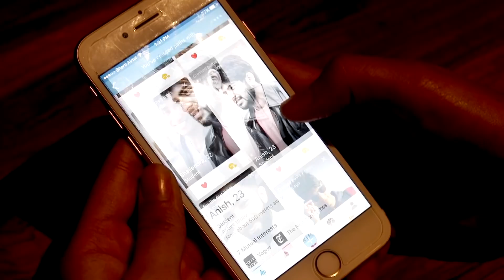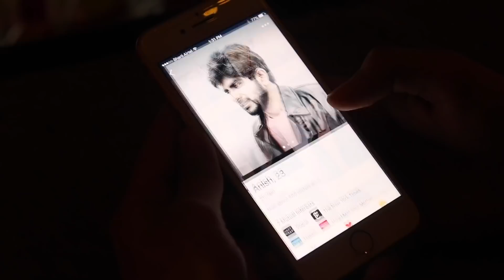How To Look ATTRACTIVE | Fashion Tips for Date Night | StyleMeUpWithSakshi